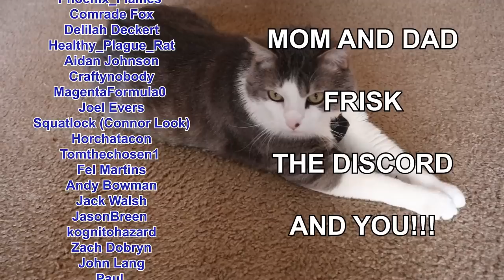S.T.A.L.K.E.R.: Call of Pripyat - Return to the Zone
S.T.A.L.K.E.R.: Call of Pripyat (or just Stalker: call of pripyat if your typing game is weak) is the third game in the S.T.A.L.K.E.R. Franchise and the direct sequel to Shadow of Chernobyl. It might be the sequel, but it is NOT S.TA.L.K.E.R. 2, which will be the fourth game in the franchise. Jeez, GSC Gameworld's naming strategy is really confusing.

Regardless, Call of Pripyat takes you back into the Zone to learn more about what the heck is happening with the anomalies there after a botched military operation. Along the way there'll be artifacts, anomalies, and a lot of stuff that was cut from the first game. Happy Stalking!

Chapters:
00:00 Intro
01:33 A Primer on Call of Pripyat
03:21 Welcome (back) to the Zone
10:40 the spookies or lack thereof
14:29 Cooking segment - mac n cheese
20:47 getting deeper into the zone
26:10 Pripyat
28:15 Late game (some spoilers)
32:06 final thoughts on call of pripyat
33:21 Cat video